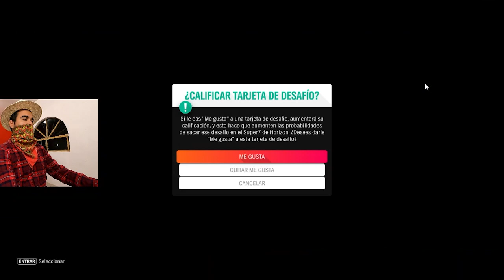😡 1 de los RETOS MÁS DIFÍCILES de FORZA HORIZON 4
Toyota Supra 1998 es el peor candidato para hacer este reto de forza horizon 4...
GANA UNA 🍕 PIZZA!!!
🎉 Al llegar a los 100 seguidores o suscriptores 🥳 la sorteare entre los seguidores!
💥Al llegar a los 1000 Suscriptores regalare algo especial.